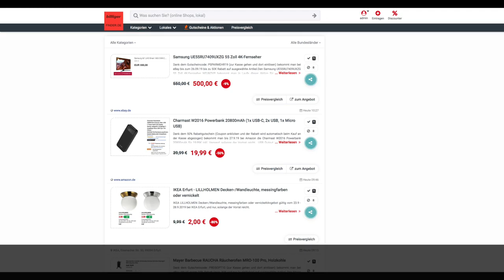Schnäppchen/Billiger des Tages 25.9.19 - Charmast W2016 Powerbank 20800mAh